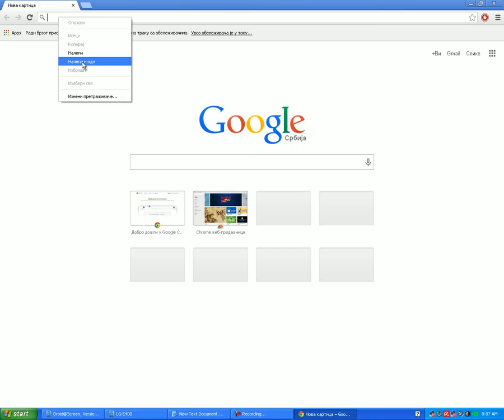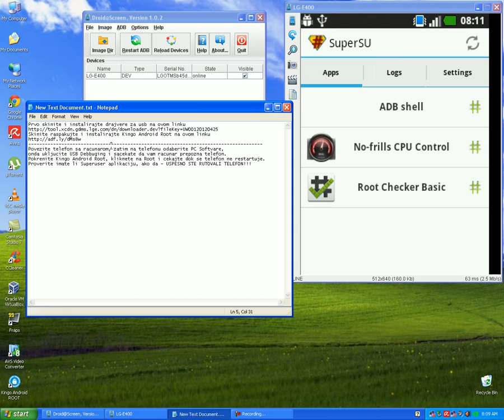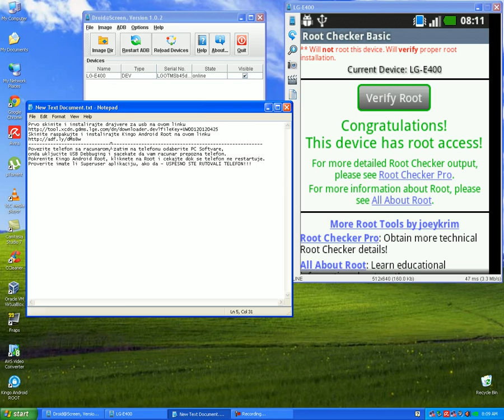Kako Rutovati Lg Optimus L3 E400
Prvo skinite i instalirajte drajvere za usb na ovom linku
Skinite raspakujte i instalirajte Kingo Android Root na ovom linku
Povezite telefon sa racunarom, zatim na telefonu odaberite PC Softvare,
onda ukljucite USB Debbuging i sacekate da vam racunar prepozna telefon.
Pokrenite Kingo Android Root, kliknete na Root i cekajte dok se telefon ne restartuje.
Proverite imate li Superuser aplikaciju, ako da - USPESNO STE RUTOVALI TELEFON!!!